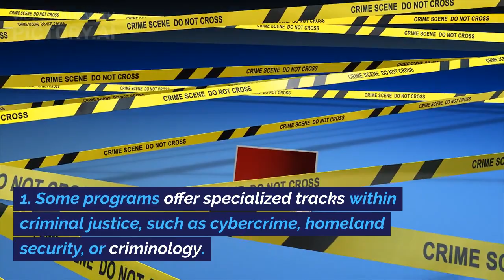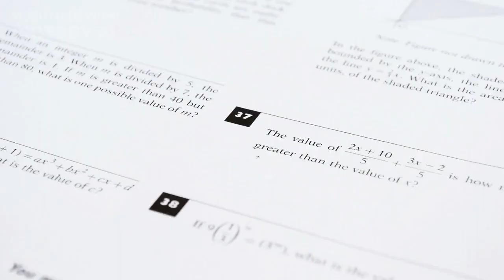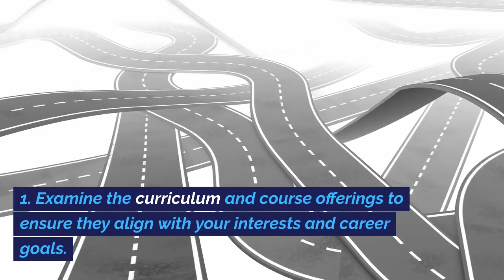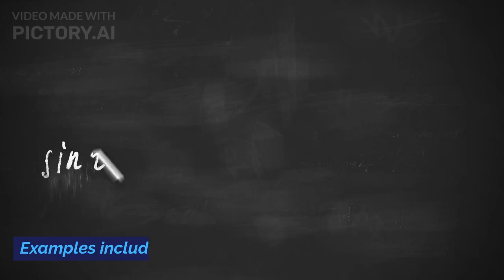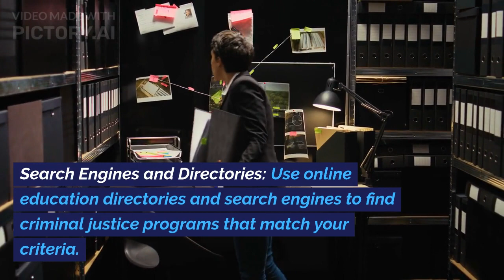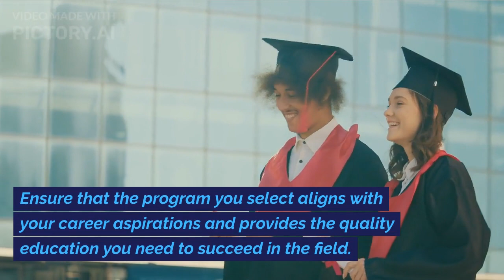How to choose the right online criminal justice degree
Choosing the right online criminal justice degree program requires careful consideration of your educational and career goals, as well as evaluating the program's quality, accreditation, and flexibility
Remember to conduct thorough research and consider your individual needs and goals when choosing an online criminal justice degree program. Ensure that the program you select aligns with your career aspirations and provides the quality education you need to succeed in the field.